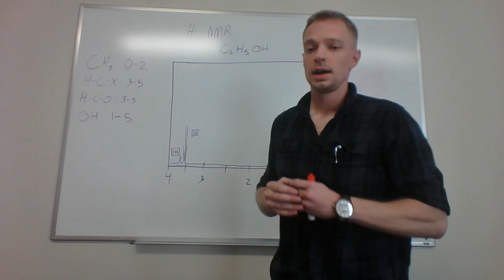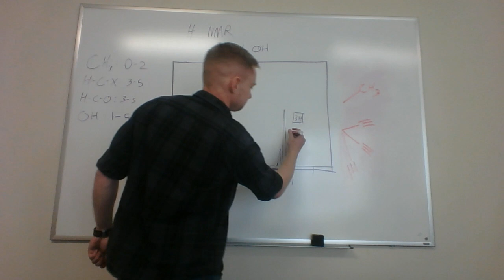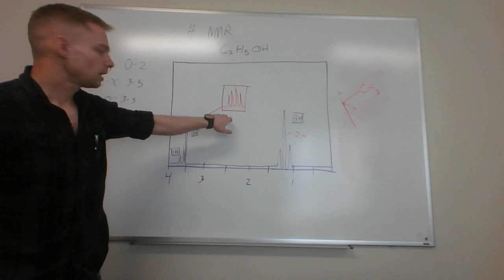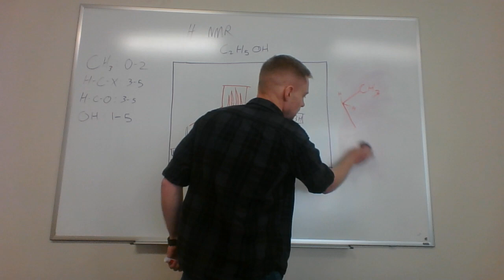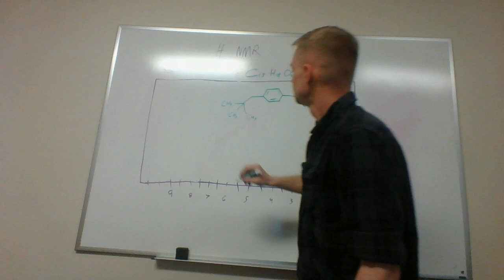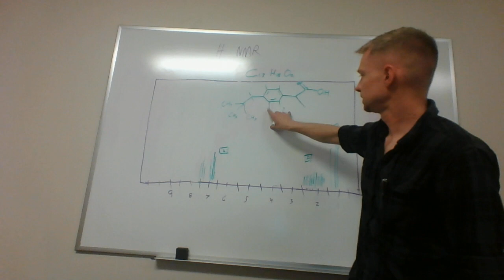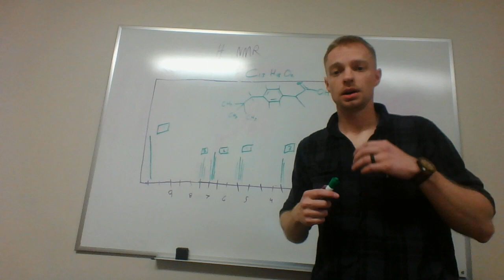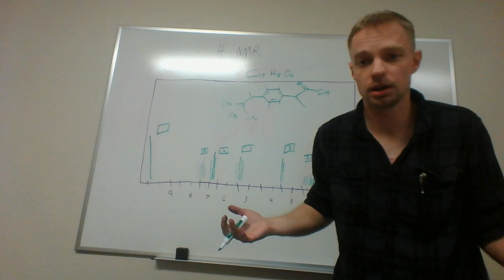Joshua Gilbert Extra Credit